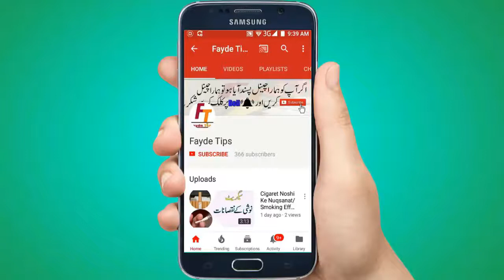Joro K Dard Ka Nuskha/Joro Ke Dard Ka Desi Ilaj/Joint Pain Home Remedies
Joro K Dard Ka Nuskha Joro Ke Dard Ka Desi Ilaj Joint Pain Home Remedies joron ka dard in urdu joron ke dard ka gharelu ilaj joron ke dard ka totka pathon k dard ka ilaj joron ke dard ka wazifa pathon aur joron ke dard ka knee pain Desi Health TV Hakeem Imran Kamboh Memoona Muslima